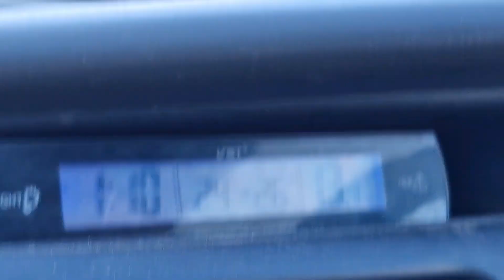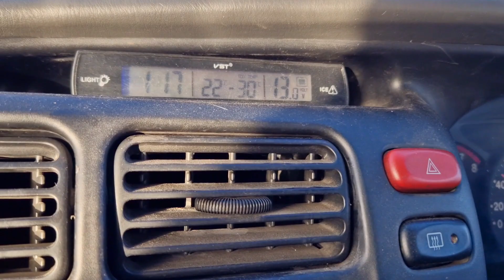Отмечаем Рождество в Начиках!